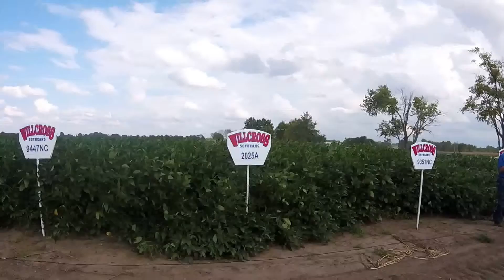2016 Field Day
Willcross soybeans field day